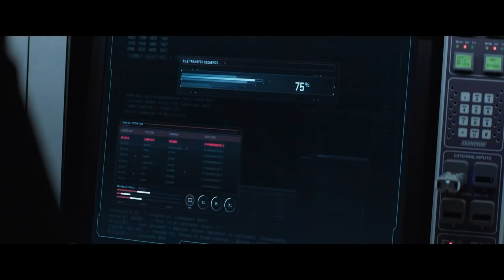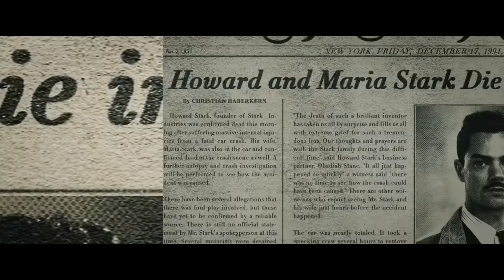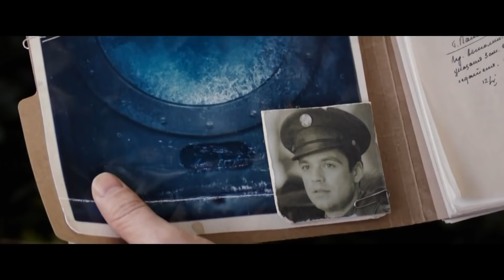Captain America : The winter Soldier Full Movie Hindi in minutes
After the cataclysmic events in New York with The Avengers, Marvel's "Captain America: The Winter Soldier," finds Steve Rogers, aka Captain America, living quietly in Washington, D.C. and trying to adjust to the modern world. But when a S.H.I.E.L.D. colleague comes under attack, Steve becomes embroiled in a web of intrigue that threatens to put the world at risk. Joining forces with the Black Widow, Captain America struggles to expose the ever-widening conspiracy while fighting off professional assassins sent to silence him at every turn. When the full scope of the villainous plot is revealed, Captain America and the Black Widow enlist the help of a new ally, the Falcon. However, they soon find themselves up against an unexpected and formidable enemy--the Winter Soldier